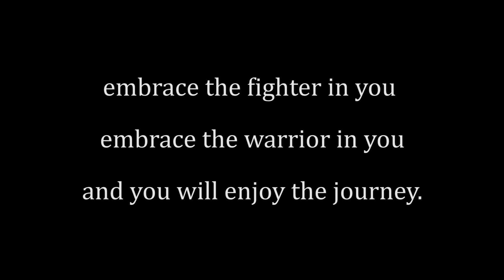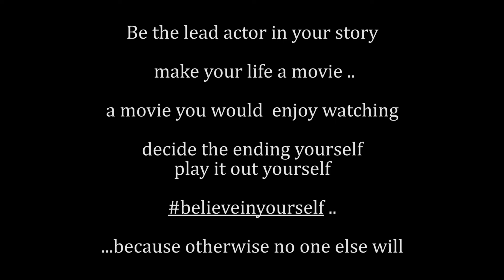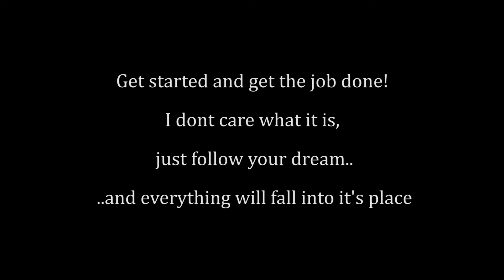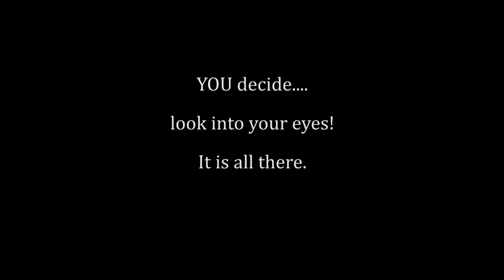OPEN YOUR EYES - Best Motivational Video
1)This video has no negative impact on the original works (It would actually be positive for them)
2)This video is also for teaching purposes.
3)It is not transformative in nature.
4)I only used bits and pieces of videos to get the point across where necessary.